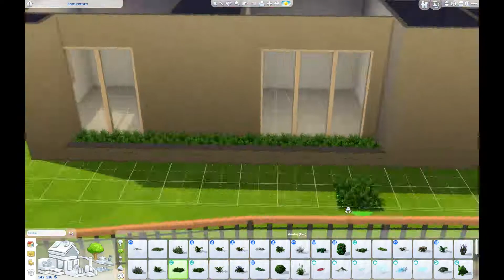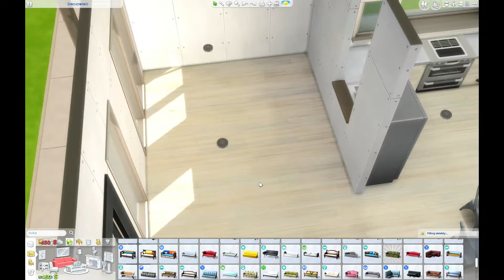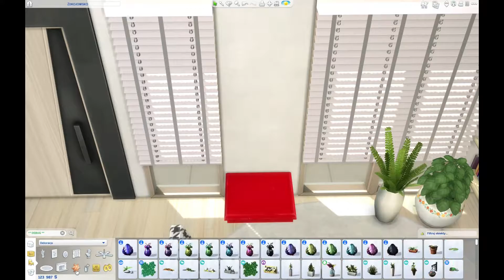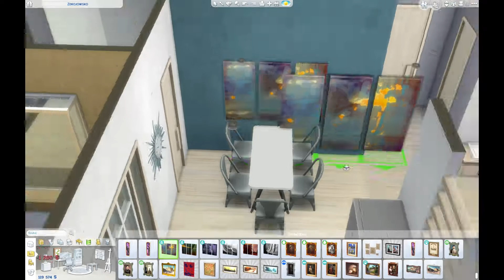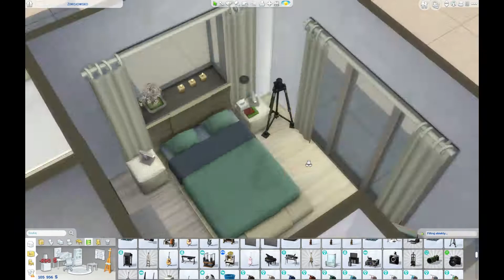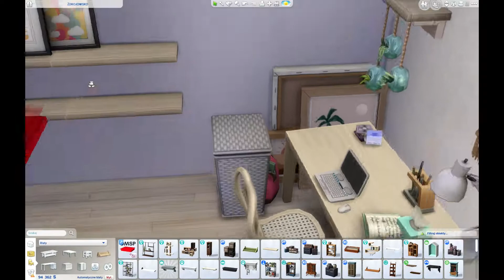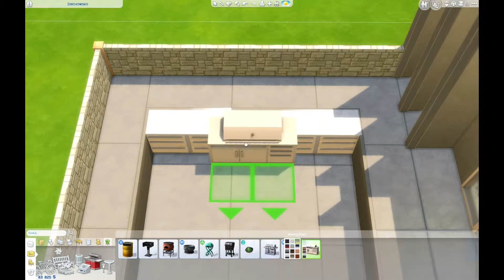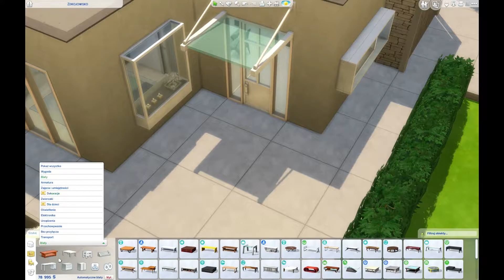THE SIMS 4 - Nowoczesny dom i "Jak nakarmić Podelca" - speed build - NO CC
Cześć Słoneczka!
Przepraszam, za absencję ale szczepionka mnie znokałtowała. Dzisiaj mam Wam do pokazania nowoczesny dom, w którym nadużyłam dodatku "Życie eko". Nie ma sensu bym rozpisywała się bo ponoć statystyczny Polak przestaje czytać po przekroczeniu w wiadomości 250 znaków (a tutaj jest już ponad 300 ;))
Trzymajcie się cieplutko i dajcie znać kiedy Wam wszczepiają 5G :)

Moje ID: irse88